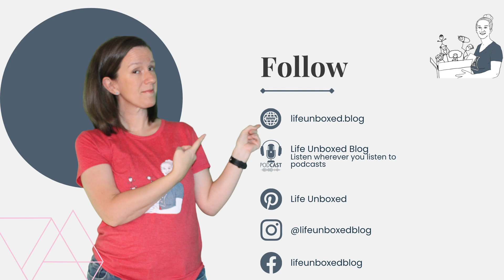Is Specializing the Right Solution for You?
Our culture has so pushed and promoted the idea that the only way to succeed in your career path is to specialize. This idea is actually detrimental to innovation, coming up with better solutions, and problem solving.

The idea to specialize can be found in a number of places, but let's start with Dr. Ericsson's theory of deliberate practice or his 10,000 hour rule. This idea can be found in so many popular books. Have you read Talent is Overrated,  Deep Work, Grit, or The Outliers? There are others, these are the ones that I've read. All of these books, to some degree, base their ideas on the theory of deliberate practice. The basic idea is that the accumulated hours of training is the sole factor in skill development no matter the domain (Range, Pg. 5).

Can we challenge this popularly accepted idea? It is a little scary when you start venturing out of the stream that everyone is traveling up. Or swimming against all the fish going in the same direction. But we need to do this every now and again. It is important that you ask the questions: Is this really the best way? Or the only way? Is it ok to change the generalist vs specialist ideas? Can we change the idea that being a specialist is the only way to be successful in any field.

Mom Boss 2.0 Workbook: Break free from your 9-5, be your own boss, raise your kids, and enjoy your life

Find your tribe. Join the online community: Rebel Moms Club for Working Homeschool Mom

Grab your guide today! The Momtrepreneur's Guide to Homeschool Curriculum

Journals and Notebooks for Mom + Homeschool Resources

REBEL MOM CHECKLIST: A NO NONSENSE GUIDE TO WORKING FROM HOME AND HOMESCHOOLING
Ditch the overwhelm and struggle. It is possible to work from home and homeschool confidently. Get actionable suggestions and practical help.

MOMS RUN ON COFFEE. BUY JODIE THE MOM ONE.

Do you need a business website but don't know where to start. I can help. for tailored solutions for your small business.

Music for the intro/outro is Like it Hot by Tenoaxe